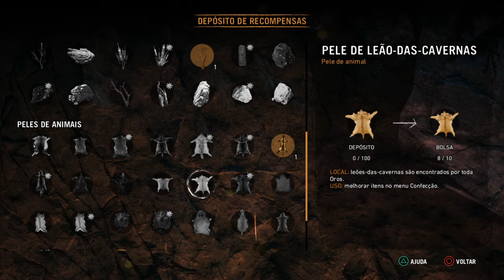Far Cry Primal #18 Toda Hora um Perigo Diferente